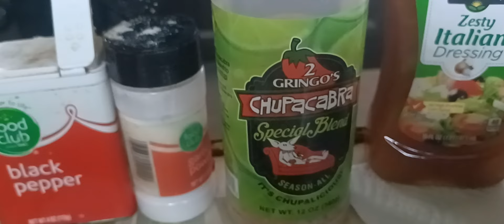A FRIDAY NIGHT DATE!!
Calvin Wright
P.O.Box 1322